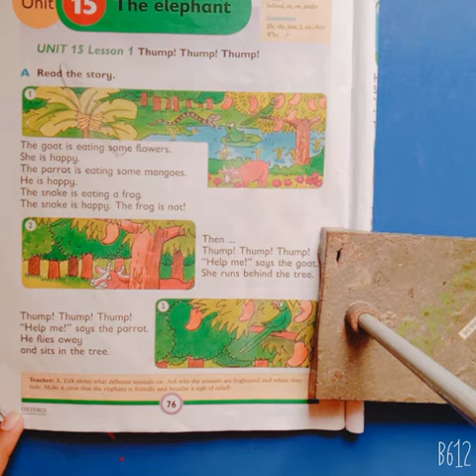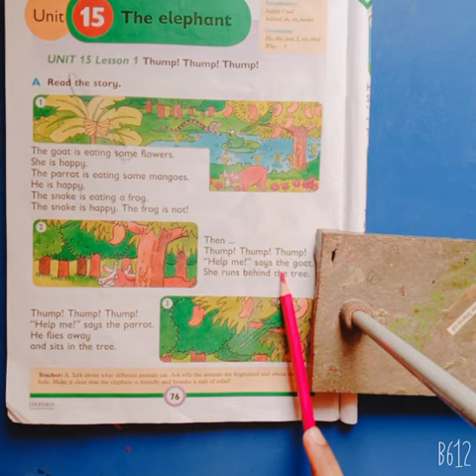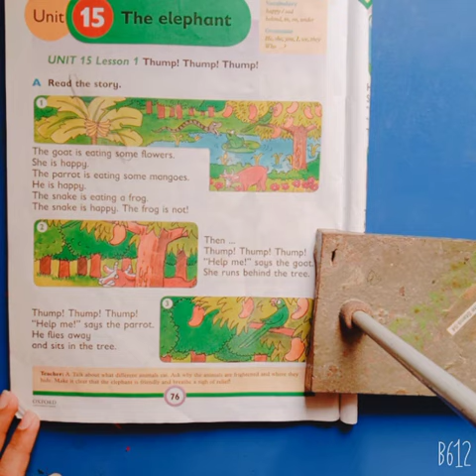Class Montessori III English Dated 26 04 2021